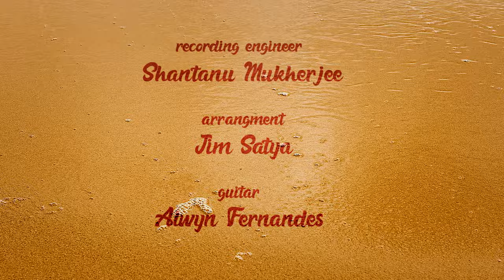Samarpan | Dr L Subramaniam, Kavita Krishnamurti, Shaan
"On my birthday today, my husband got this video ready and released it. Couldn't ask for anything nicer as a gift, as music has kept us together.", Kavita Krishnamurti

Samarpan features Shaan and Kavita Krishnamurti, on vocals. Violin and composition by Dr. L. Subramaniam. Lyrics by the great Ravindra Jain.
Hope you all enjoy it on this special day!